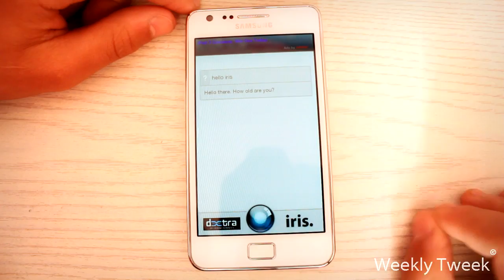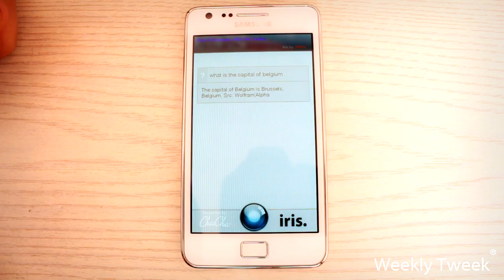Iris (Siri for Android) - Updated App Review/Overview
Iris (Siri for Android) - Updated App Review.
An updated version of my previous Iris app review.